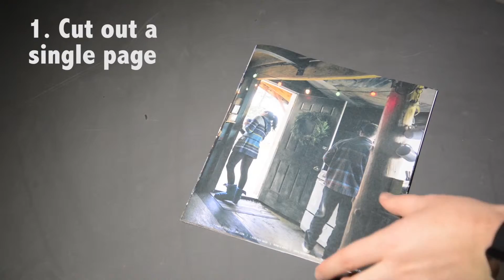VLOG: How to make a paper lantern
Here is how you can make a paper lantern out of common household materials. Video by Caleb Albright.